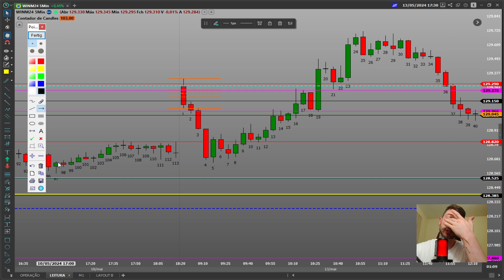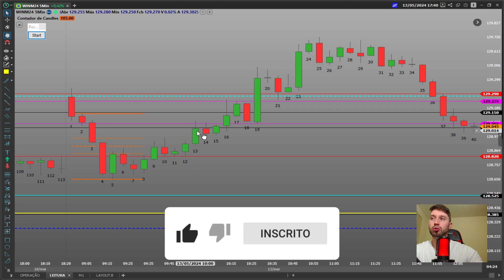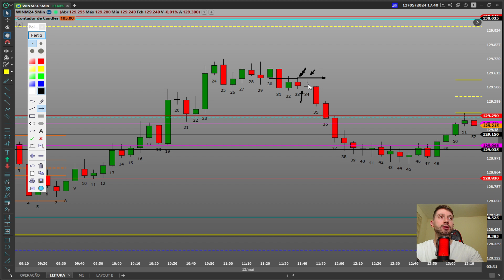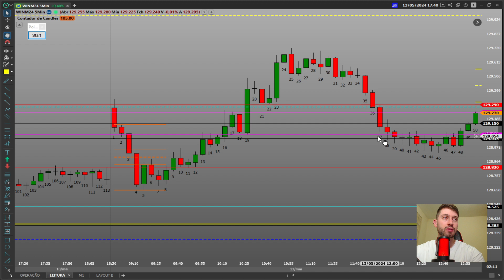DETALHAMOS QUAIS FORAM AS MELHORES E MAIS LUCRATIVAS FALHAS DE FIBONACCI NO DIA DE HOJE NO DAYTRADE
Te vejo na próxima aula.
Abraços.

💡 𝗔𝗽𝗼𝗶𝗲 𝗻𝗼𝘀𝘀𝗼 𝗰𝗮𝗻𝗮𝗹:
✓ Faça parte do time da BRA e XP investimentos ganhe benefícios! Fale com meu assessor

Índice do Vídeo:
00:00 SEJAM BEM VINDOS!
00:30 DEIXE O LIKE
02:00 SE INSCREVA NO CANAL!
05:00 DEIXE SEU COMENTÁRIO